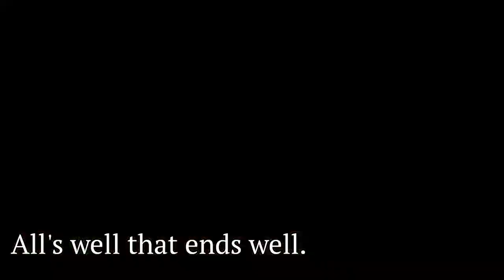Baby Armadillo's Feasting and Fear - Costa Rica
For little pups, out for a stroll. For little pups, little did they know. Four little pups, chewing on little bits. For little pups, scared outta of their wits.  July '02